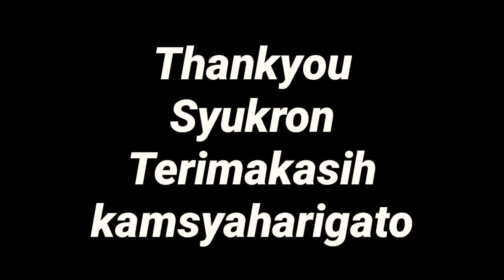EASY DRAWING BEAUTIFUL GIRL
MENGGAMBAR WANITA CANTIK BERHIJAB Dengan mudah

menggambar adalah sebuah Hobby yang bisa dikembangkan pada usia berapapun. nah pada kali ini saya mencoba menampilkan proses MENGGAMBAR WANITA CANTIK BERHIJAB Dengan mudah.
adapun alat yg saya gunakan adalah pensil warna faber castel ckasic (FCC) dengan kertas Lyra ukuran A4
shot video mnggunakan camera android Vivo Y91C waaah Hp kentang 😂🤣

very easy drawing beautiful girl,
mukta easy drawing beautiful girl,
easy drawing girl with beautiful dress,
pencil drawing beautiful girl easy,
easy and simple beautiful girl drawing,
beautiful girl sketch drawing easy,
beautiful girl face drawing easy,
beautiful girl backside drawing easy,
beautiful barbie girl drawing easy,
easy drawing a beautiful girl crying,
beautiful girl drawing easy drawing,
beautiful easy drawing for girl,
beautiful hair style girl easy drawing,
beautiful girl drawing easy method,
beautiful drawing of girl easy,
beautiful girl shading drawing easy,
beautiful girl drawing easy step,
beautiful traditional girl drawing easy,
beautiful girl drawing very easy,
beautiful girl drawing with pencil easy
trash can easy drawing,
watering can drawing easy,
easy drawings that you can do,
easy drawings that you can draw,
how to do easy drawing,
how to do easy drawing and painting,
how to do easy drawing and colouring,
how to do easy drawing with numbers,
how to do easy drawing in pencil,
how will do easy drawing,
how to do easy drawing house,
how like do easy drawing,
how easy drawings,
how easy drawing ideas,
how easy drawings house,
how make easy drawing,
how to easy drawing with pencil,
how to easy drawing scenery,
how to easy drawing heart,
how to easy sketch drawing,
is easy drawings,
is very easy drawing,
where is easy drawing,
which is easy drawing

cara menggambar wanita cantik berhijab,
belajar menggambar wanita cantik,
menggambar wanita bercadar muslimah cantik, EASY DRAWING BEAUTIFUL
menggambar cantik,
melukis orang cantik
melukis orang cantik
menggambar wanita berhijab,
menggambar wanita hijab,
menggambar wanita berjilbab, EASY DRAWING BEAUTIFUL
menggambar perempuan berhijab,
menggambar wanita berhijab dengan pensil
menggambar wajah berhijab,
wajah wanita cantik berhijab,
EASY DRAWING BEAUTIFUL
cara menggambar wajah wanita berhijab,
gambar wajah wanita berhijab,
menggambar wajah wanita,
cara menggambar wajah wanita berjilbab
EASY DRAWING BEAUTIFUL
EASY DRAWING BEAUTIFUL